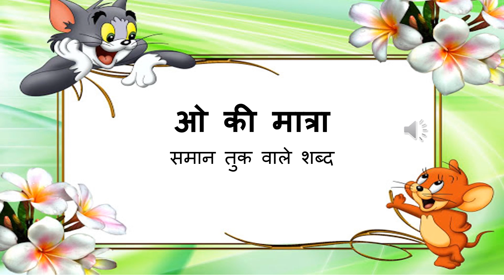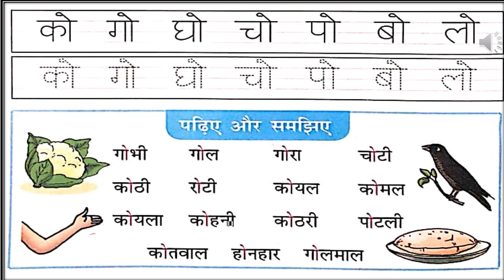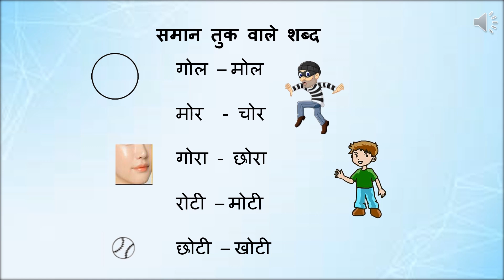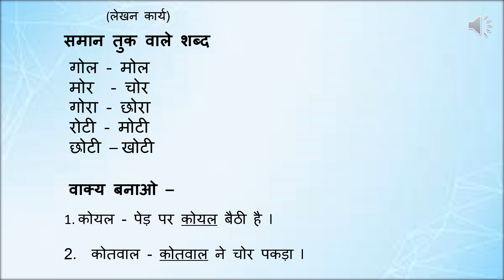Hindi Nov 9